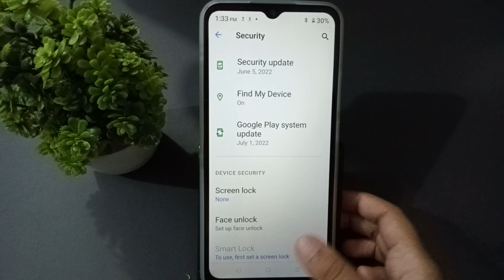how to remove name lock realme C3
a name lock in realme c2
mobile | how to | how to pattern unlock realme c3 | how to reset pin lock